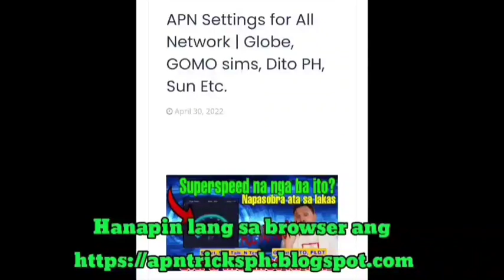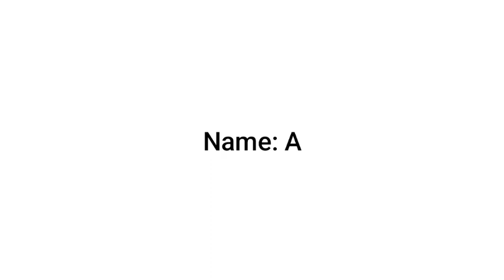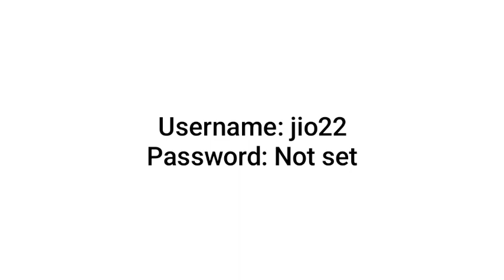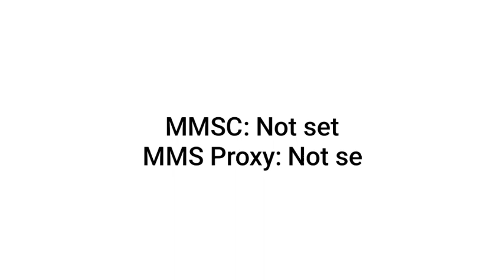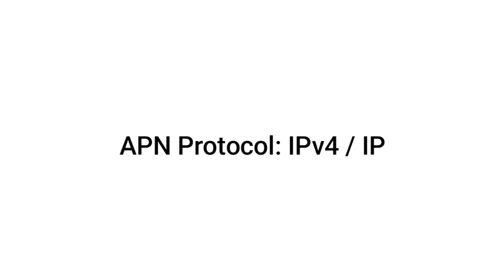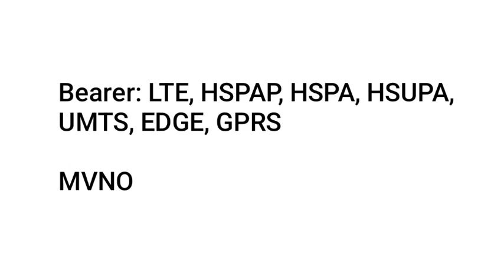MAGIC APN for All Network | The Latest, The Better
apn
apn
apn settings
apn 2022
apn for gaming dito ph
gaming apn for dito ph
apn settings are good in browsing globe and tm 2022
apn philippines
globe apn settings october 2022
tm apn settings october 2022
sun apn settings october 2022
apn for smart tnt sun rocket sim 2022
apn for sts rocket sim
apn for globe modem
how to change apn for globe smart sun 2022
gaming apn for ml
apn for mobile legends 2022
apn settings for downloading
apn for smart 5G
globe apn 5g
global apn
airtel apn
jio apn
dito apn
pldt apn
bsnl apn
vodafone apn
telstra apn
telia apn
dito apn 2022
less blocking apn
magic apn
global apn around the world
supreme apn
http apn